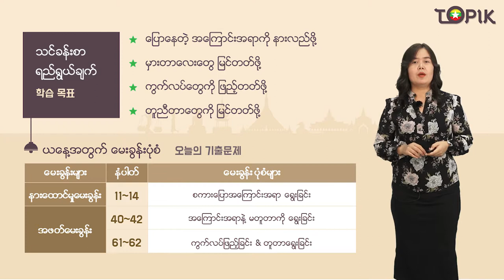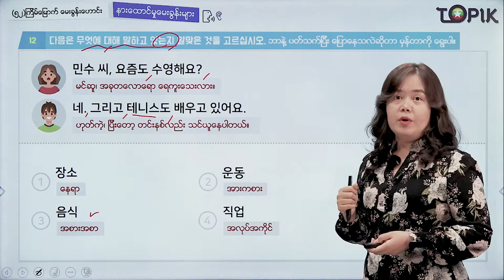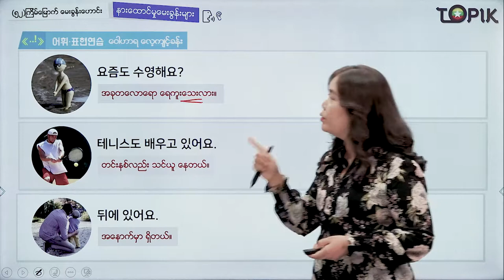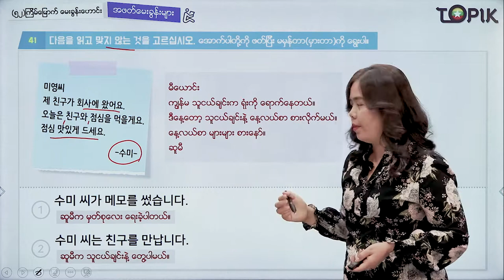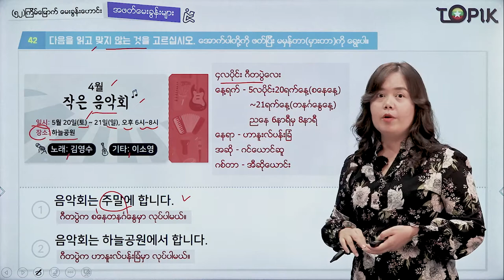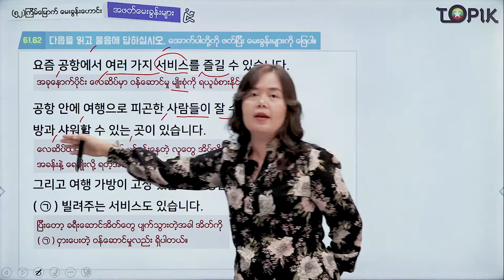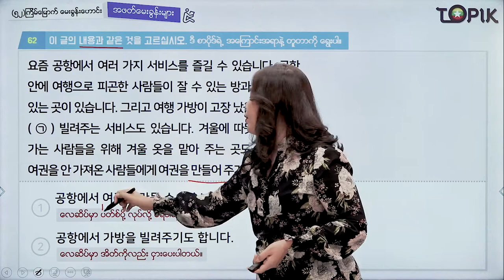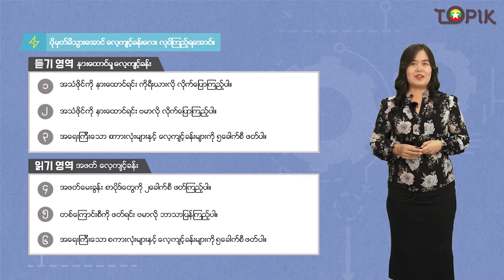TOPIK I 강의52회_03 (Myanmar)